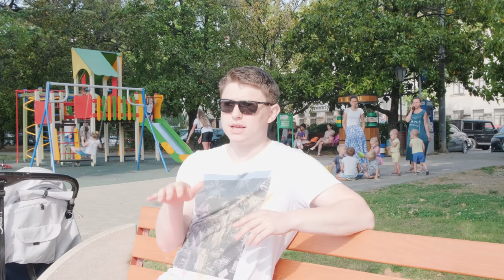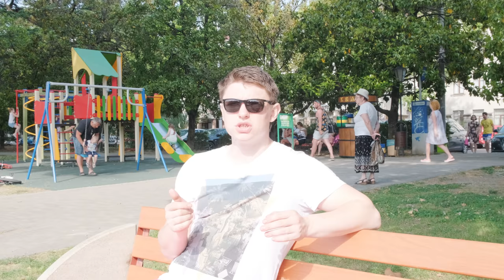Состояние матери и здоровье детей связаны через психологию, физиологию и обучение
Начиная детскую реабилитацию, первым пунктом становится улучшение отношения к себе матери.
Если в этом вопросе движение вперёд есть, то и остальные движутся в сторону прогресса. Если мать "зависает" в чувстве вины или негативе, то и малыш будет заблокирован.

Но вам не стоит переживать, потому что желание перемен в себе полезно само по себе. К тому же, важна не скорость улучшений, а сам их факт: куда ситуация направлена, туда она и движется.